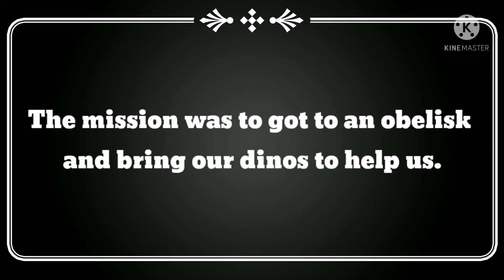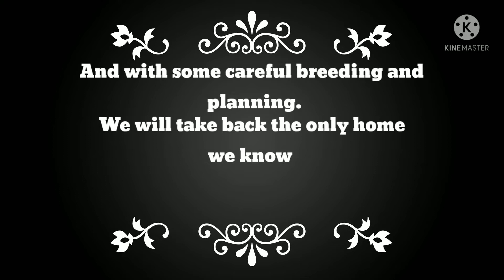We....we tried, and now we lost our HOME!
Lots happend in this video so watch tell the end. And we will just stream us working on the place and not turn it into a video. Then we also turn some streams into a video. So just so you dont miss anything check my twitch.